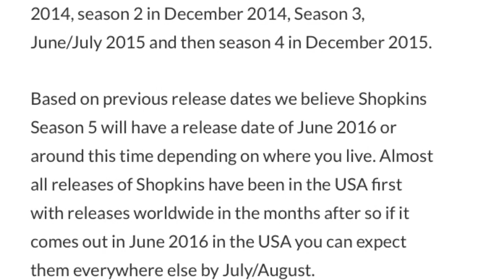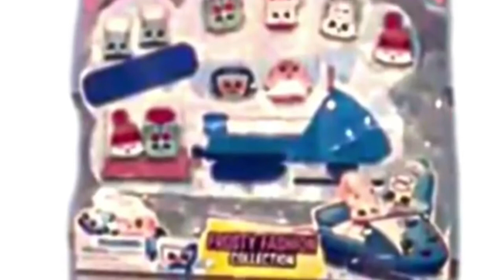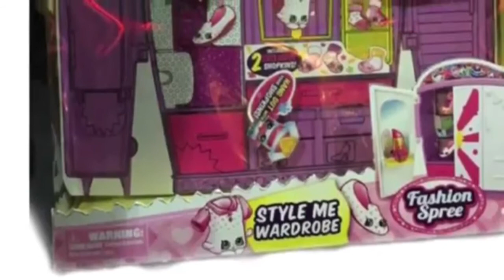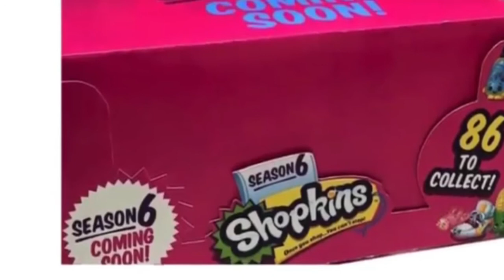Shopkins Season 5+6 sneak peek 1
Here are some season 5&6 Shopkins!!!